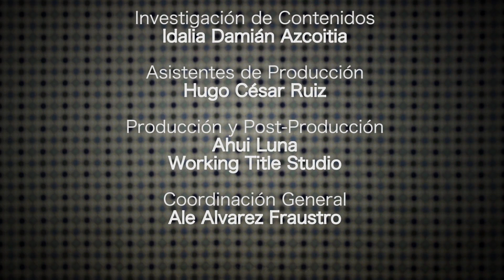Al que ingrato me deja, busco amante en Algo de Poesía con Odin Dupeyron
Autor: Sor Juana Inés de la Cruz.  El amor duele, sí, cuando te dejan, cuando se acaba, cuando no eres correspondido, cuando la relación se desgasta pero el amor no se padece, el amor debe ser maravilloso.